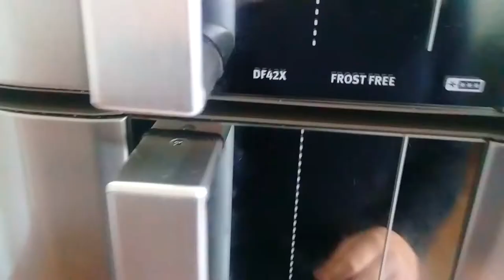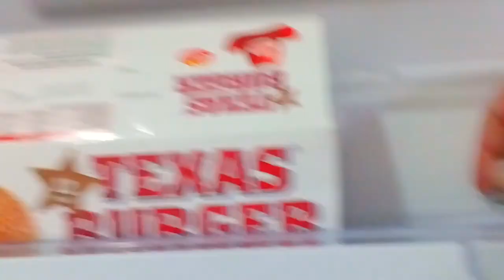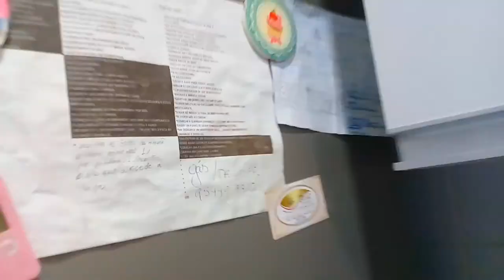LIMPEZA Na Geladeira [A PORTA da Minha Geladeira CAIU! ] COMO LIMPAR TODA A GELADEIRA | ROTINA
Fiz uma limpeza pesada na minha geladeira.
Ganhei a geladeira de casamento e caiu a porta.
Tenho receitas maravilhosas também !
Vamos limpar a geladeira? Esse vídeo é para motivar vocês na limpeza e rotina diária! Hoje a faxina completa é na geladeira, mas antes de começar a limpeza da geladeira eu primeiro organizei a casa bem rapidinho como eu sempre faço.

Vlog- Rotina da Manhã +Limpando e Organizando a Casa /Dicas Para Piso de Madeira ou Laminados

dicas para dona de casa, como organizar a casa, como eu limpo a cozinha, rotina dona de casa, como eu faço faxina na cozinha, como limpar a geladeira, aprenda a limpar a geladeira, cuidando do lar, vida de casada, vida real, dona de casa que trabalha fora, limpeza e organização da casa, eu amo cuidar do lar, motivação para limpeza da casa, limpe comigo, casa limpa